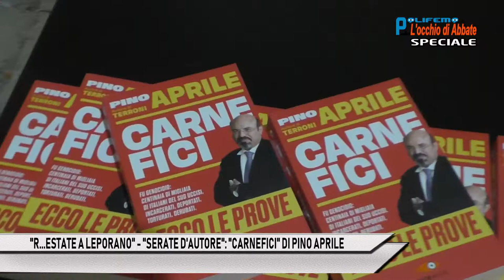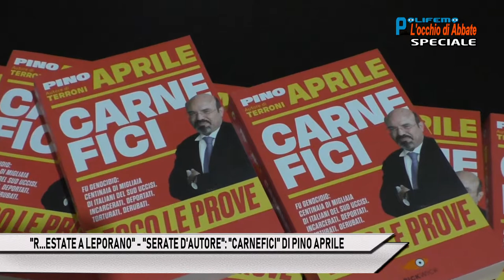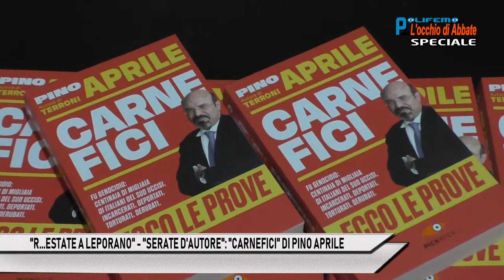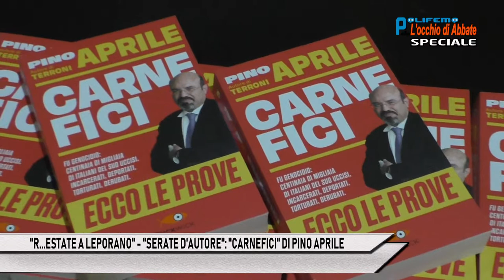SPECIALE POLIFEMO CARNEFICI DI PINO APRILE